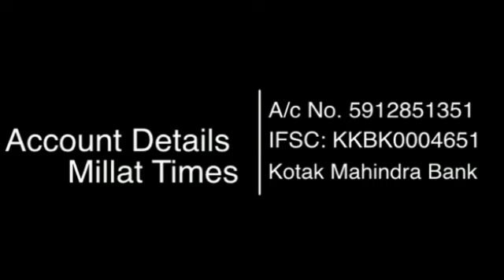Speech of Maulana Khalilur Rahman Sajjad Nomani in Jalsa Dastarbandi Neral Maharshtra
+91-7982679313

Account Details
IFSC: KKBK0004651
Kotak Mahindra Bank: Ishwar Nagar, Main Mathura Road New Delhi 110065